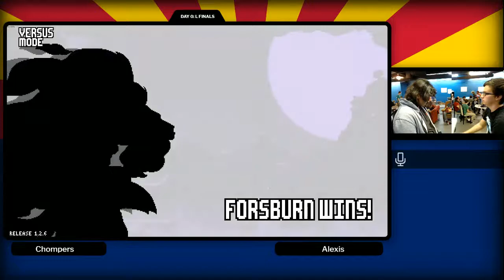CS Day 0 LF: Heat|Chompers (Etalus) Vs Alexis (Forsburn)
A fun Day 0 before AZ's 1st RoA Super Regional! Shoutouts to SAK for being a great venue!